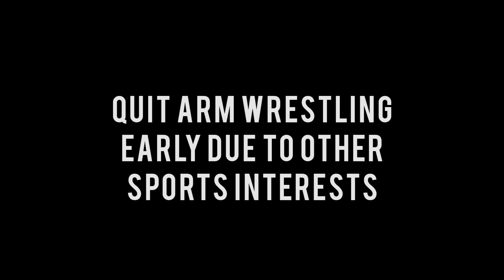Alexey Voevoda ruined JOHN BRZENK's Long-term Winning Streak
Arm wrestling
Armwrestling Supermatch
Armwrestling Training
Armwrestling Trashtalk
Armwrestling Highlights